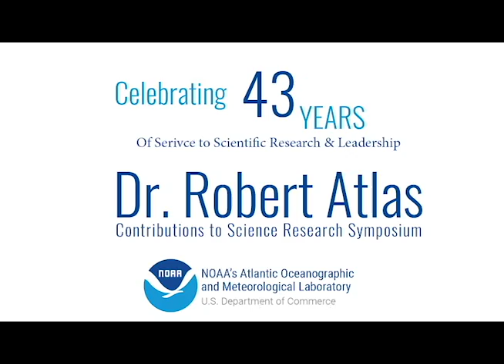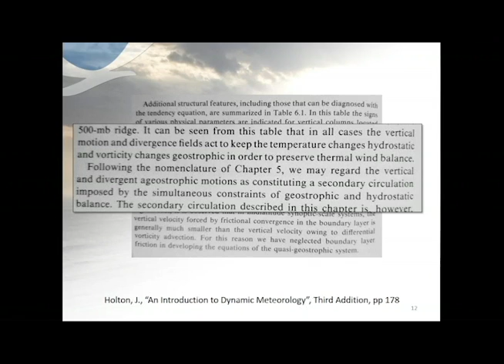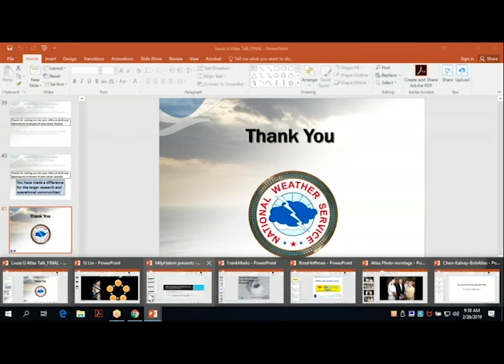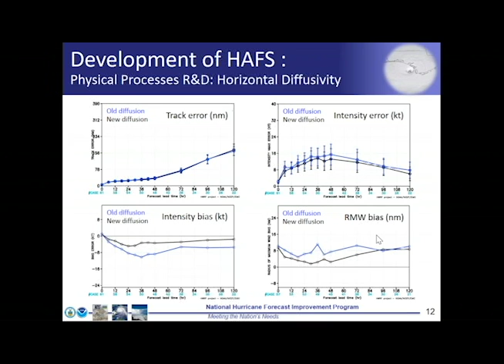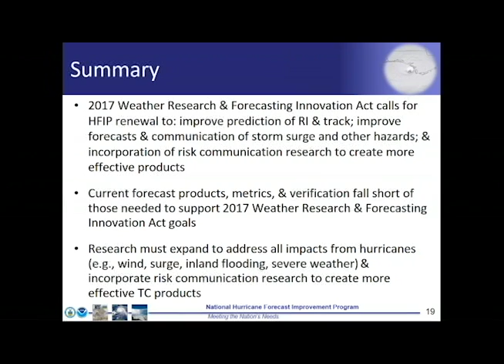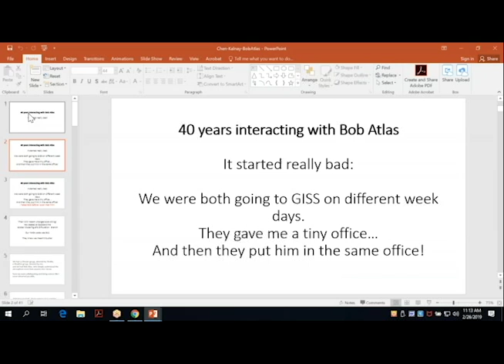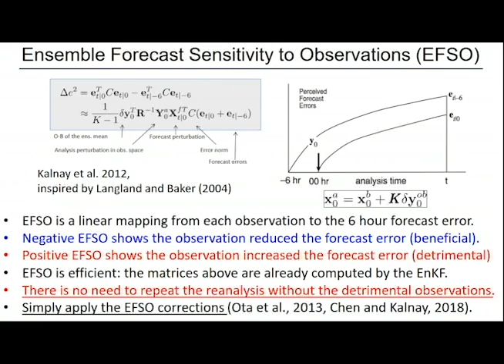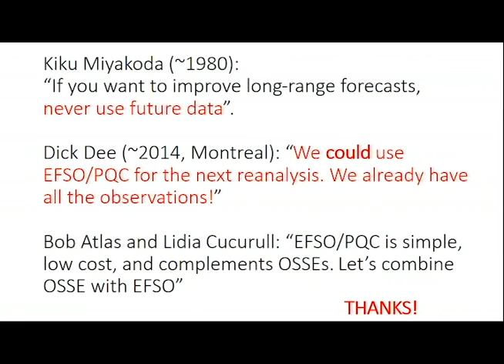Dr Robert Atlas Symposium Morning Session